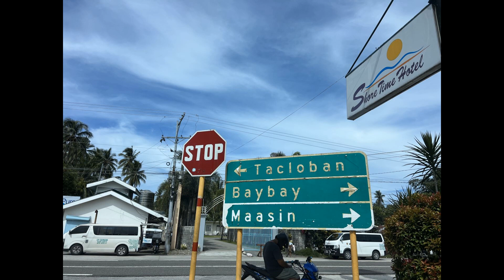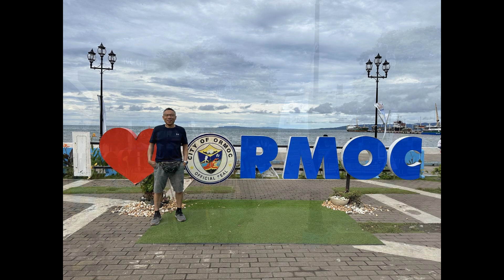Tacloban & Ormoc city quick escape